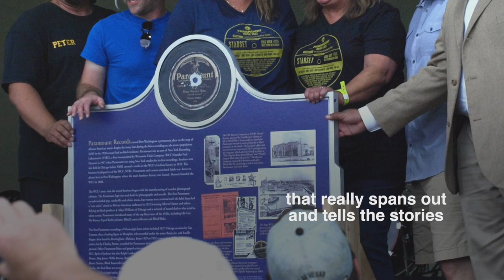Kamel King - State of Mississippi, Mississippi Blues Trail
Kamel King honors the Mississippi Blues Trail with a new marker in Port Washington, WI and the Paramount Music Association. He stops to spend a few moments with Cathy Grier's crew to discuss the importance of Blues history in Wisconsin.